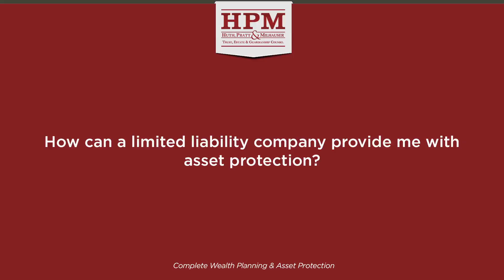How can a limited liability company provide me with asset protection?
How can a limited liability company provide me with asset protection? 312 Boca Raton, Florida 33431

An LLC has great asset protection benefits. By placing your assets in an LLC, if you have a personal creditor, the creditor will be limited to a charging order against your LLC interest. They would not have any control over the company. They'd only be able to get distributions if they're made. If you stay on as the manager of the LLC, you control when distributions are made and can turn off distributions. If you have an asset that you transfer to an LLC, you're, also, insulating any liabilities from that asset from your other assets. As a creditor of the LLC, would be limited to obtaining only the assets at the LLC to obtain its judgment.